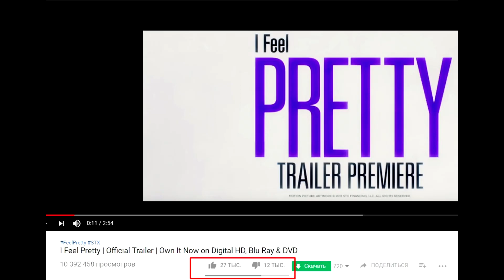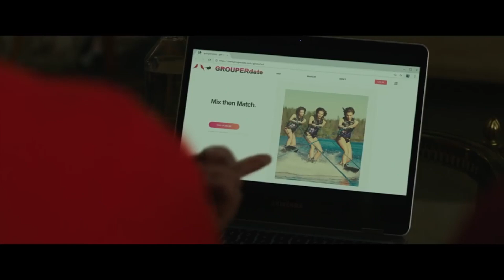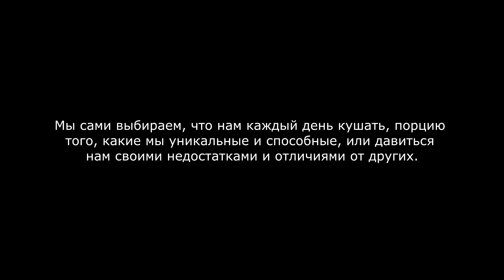Красотка на всю голову. ТОП социальных проблем которые я увидел в фильме.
Красотка на всю голову. Какие социальные проблемы я увидел в данном фильме.